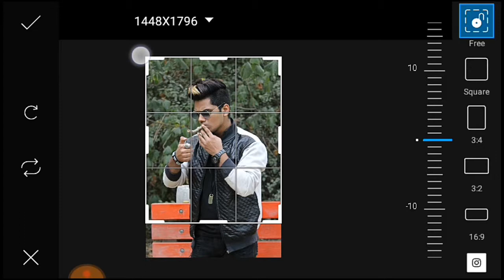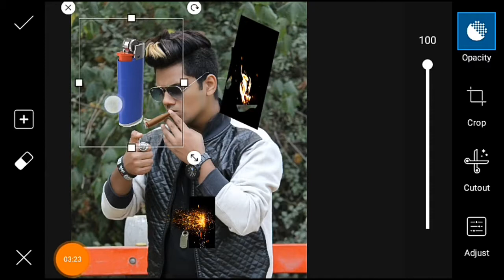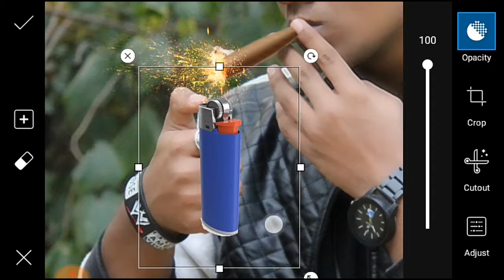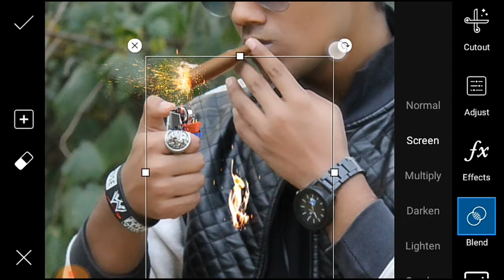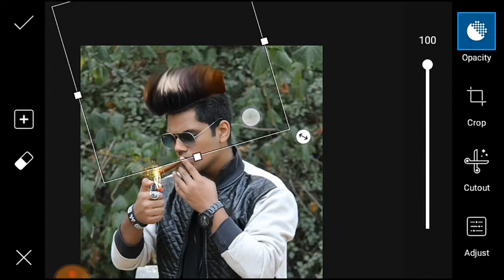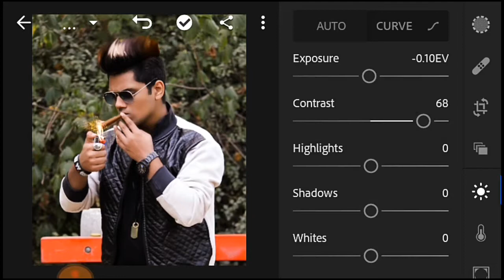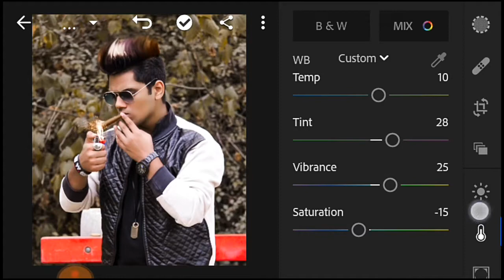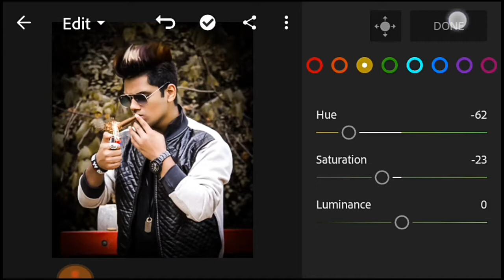PicsArt Fire Cigarette Photo Editing tutorial in picsart Insta viral photo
App use

picsart
literoom

screen record app
Du recorder